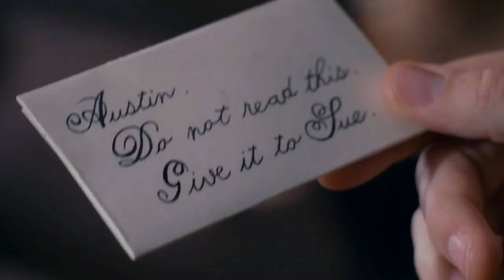Emily & Sue ~ Boyfriend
song : Boyfriend (Dove Cameron)
ship : Emisue
tv show : Dickinson